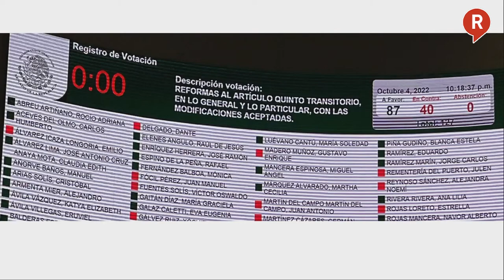¡FOX Y CALDERÓN ACABARON CON TODO! AMLO busca que se consolide nueva aerolínea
VIDEO ¡NO QUEREMOS MÁS ABUSOS! El presidente AMLO reiteró que si se busca tener una nueva aerolínea e inclusive podría tomar el nombre de la extinta MexicanaDeAviación que Fox y Calderón destruyeron ✈️✈️✈️👇👇👇